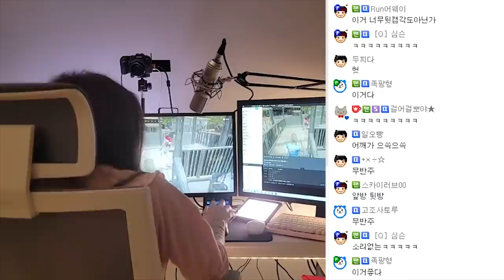현타오는 BJ 방송 현실ㅋㅋㅋㅋ